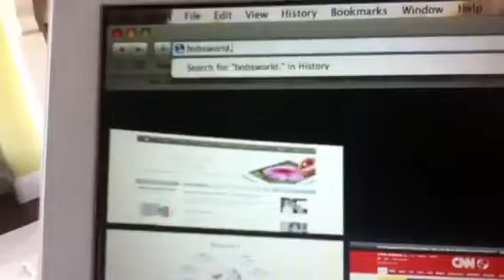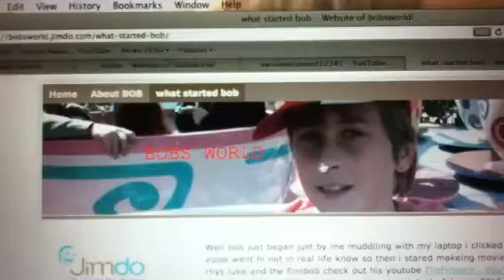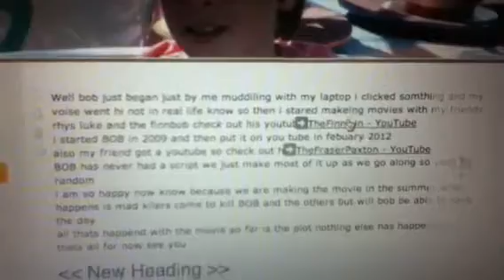Bob the website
Tells you how to get to it